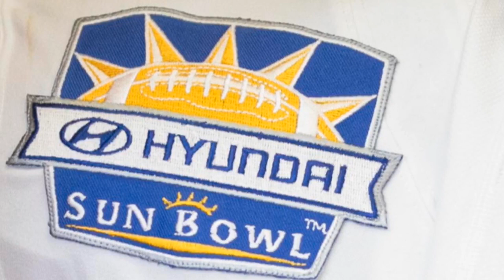Florida State vs Arizona State college football picks and Sun Bowl Predictions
On Tuesday, down in the west Texas town of El Paso, the Sun Bowl features a clash between the Atlantic Coast and Pac-12 conferences as the Florida State Seminoles face the Arizona State Sun Devils. We break down the odds for this bowl game, with our best bets and predictions.